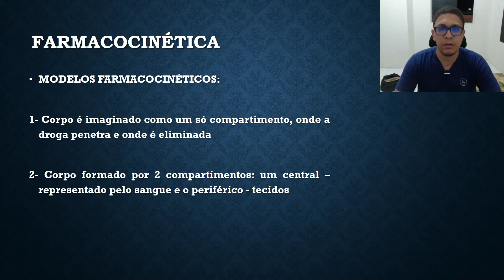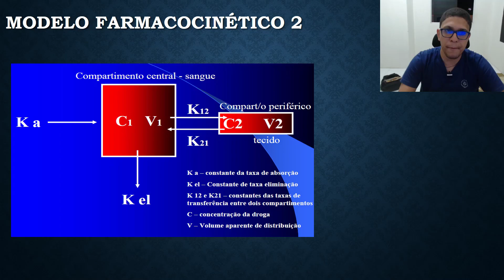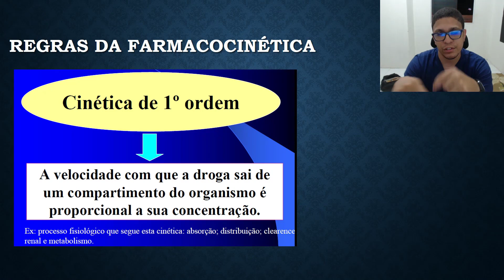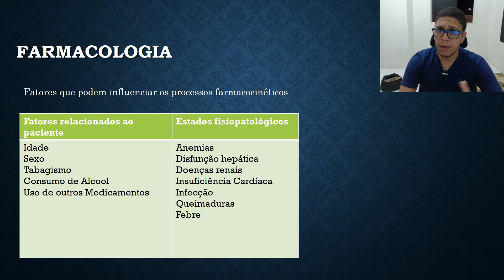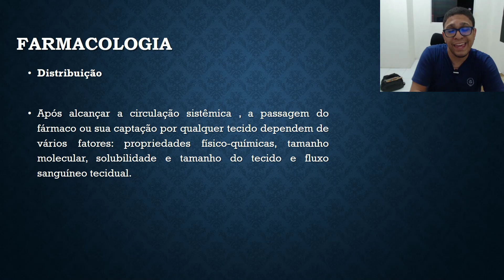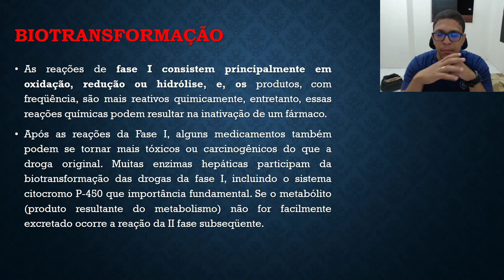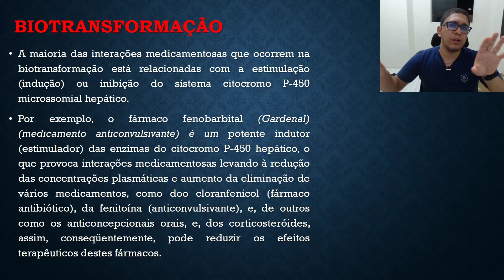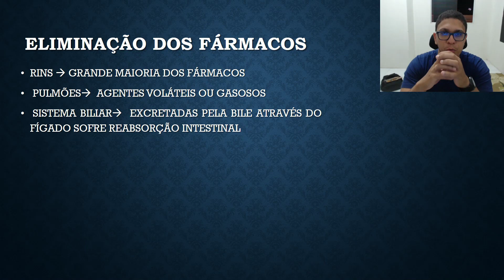Aula 2: INTRODUÇÃO AOS FUNDAMENTOS DA FARMACOLOGIA - CURSO DE FARMACOLOGIA P/ ENS SUPERIOR